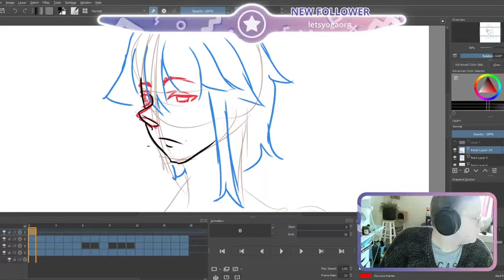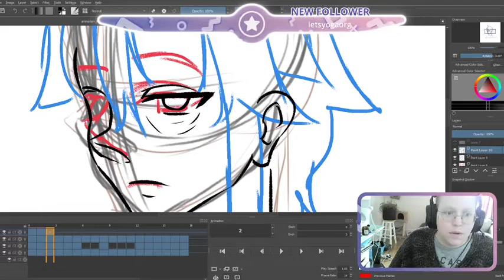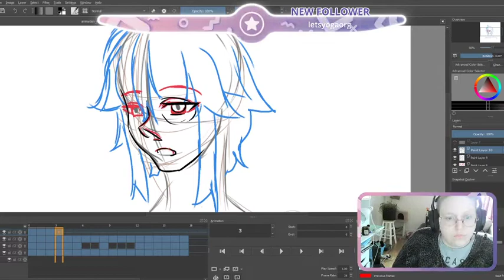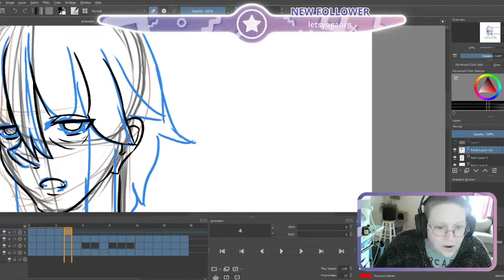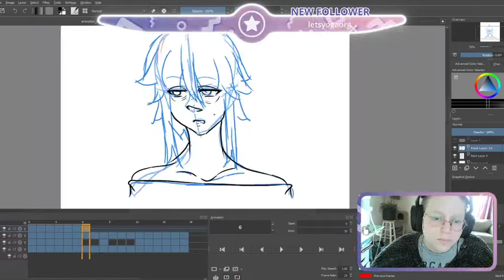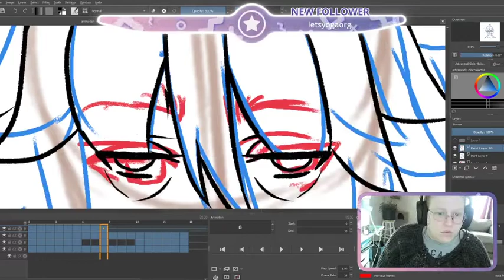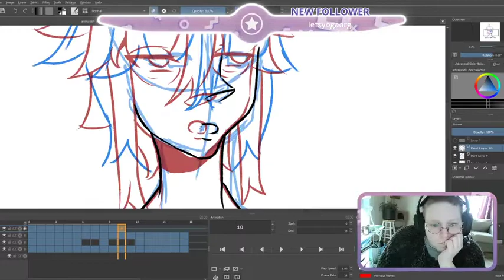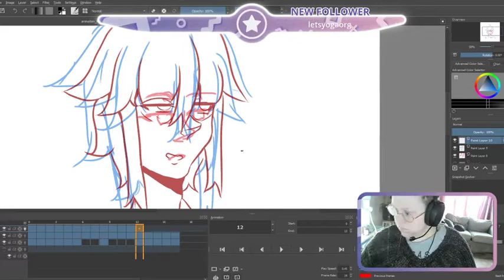RETRYING MY HANDS AT ANIMATION - Digital Art Using Krita Pt. 2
Hey did you want to own a piece of my art? It's as simple as commissioning me!